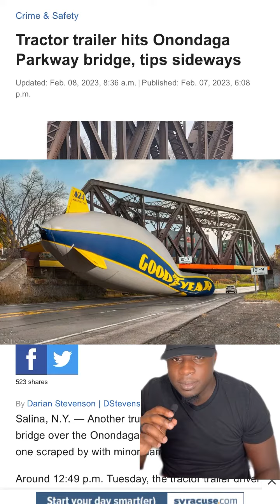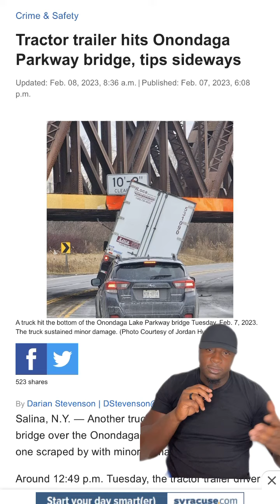Tractor trailer hit Onondaga bridge in NY